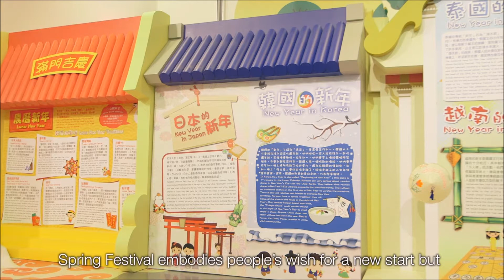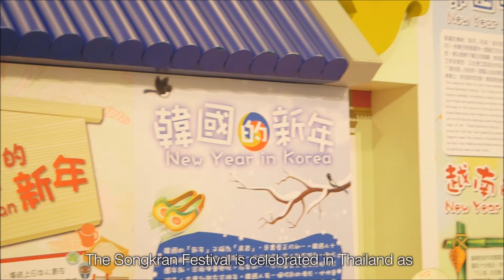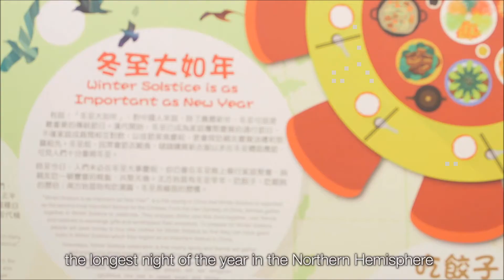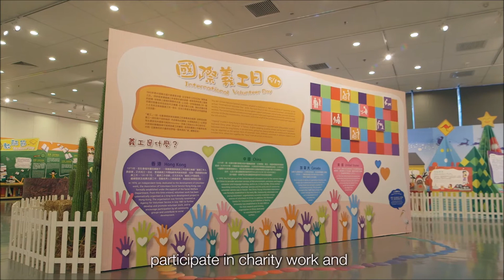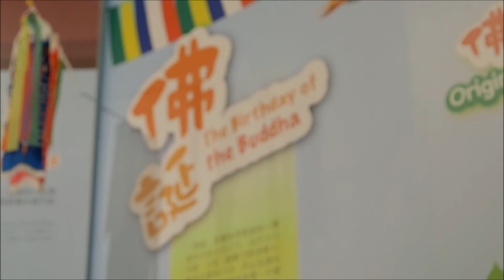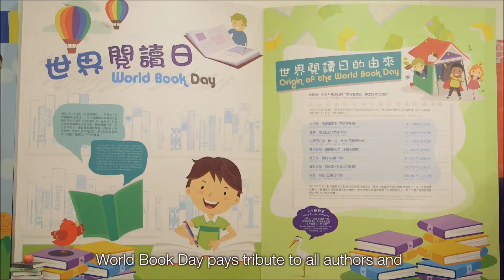Summer Reading Month 2015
Since 2002, the Hong Kong Public Libraries (HKPL) has been organizing the territory-wide summer programme for children, Summer Reading Month, aiming to promote summer reading and encourage parent-child reading through a wonderful thematic exhibition and a variety of reading activities.

In this year’s thematic exhibition Festivals of the World, HKPL illustrate 18 festivals in four seasons of the year to explore the rich cultural backgrounds of these festivals and to learn to cherish the core values and social values behind them.  After viewing the exhibition, children and their parents will enhance their understanding of different people of the world and Mother Nature.

In addition to the thematic exhibition, HKPL also stage a series of interesting and educational activities, including Paired Reading Talks, Variety Shows, Storytelling, Paired Reading Workshops, and Family Contests on Dramatization.  In order to explore more about the topics, parents, teachers and children can make use of the HKPL resource guide, which provides a listing of good reading and other resources.